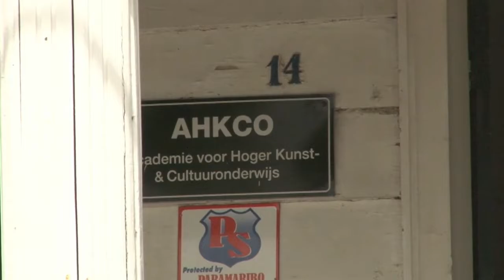07 01 2020 Studierichting Journalistiek AHKCO gaat interresant collegejaar tegemoet